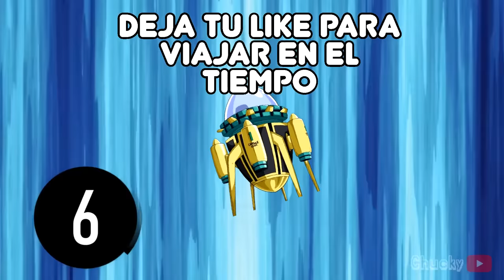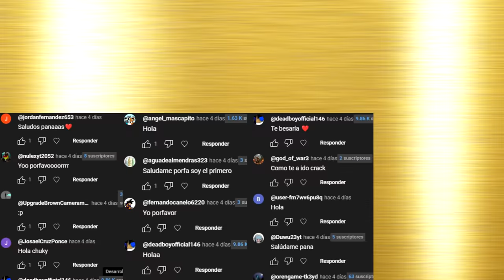ENCONTRÉ una FOTO MALDITA Y CASI MUERO - Hilos con cheems